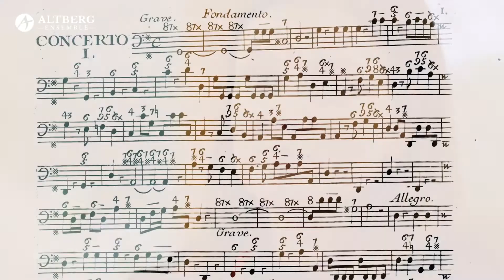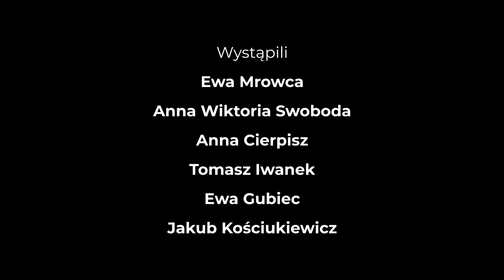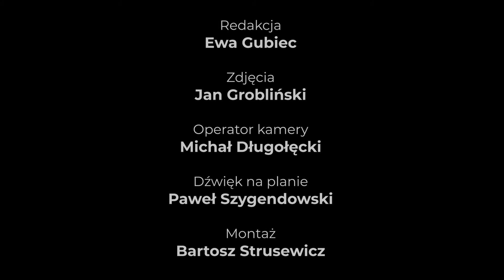Studio Altberg - Odcinek 7 "Basso Continuo"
Studio Altberg to seria 10 filmów przygotowanych przez Altberg Ensemble, w których członkowie zespołu opowiadają o łączącej ich pasji, a zarazem pracy. W kolejnych odcinkach usłyszą Państwo o tym czym się zajmują i dlaczego, na czym polega wykonawstwo historyczne, dlaczego używają instrumentów historycznych i czym się one różnią od współczesnych, jak wygląda praca nad utworami zgodnie z historycznymi praktykami i jak działa orkiestra barokowa.
Odcinek 7 poświęcony jest praktyce basso continuo. Członkowie Altberg Ensemble tłumaczą między innymi na czym polega realizacja basu cyfrowanego, co zapisane jest w nutach, a co trzeba dodać od siebie oraz jakie instrumenty go wykonują.